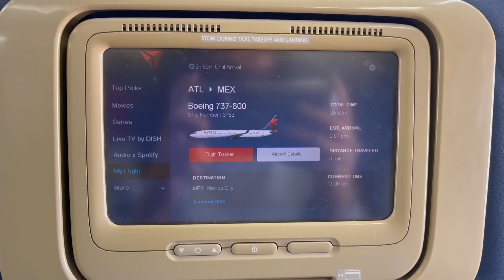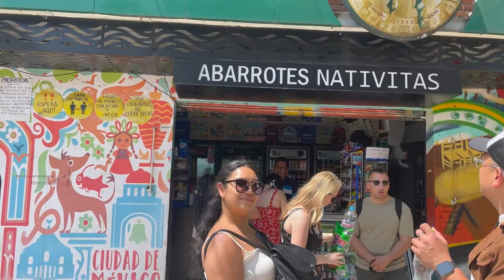MEXICO CITY VLOG | Four Days in CDMX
PLACES TO EAT:
- Contramar (HIGHLY recommend the tuna tostadas)
- Casa Virginia
- Maximo Bistrot
- Orinoco
- El Vilsito
- Panadería Rosetta
- El Morro

PLACES TO SEE:
- Museo de Arte Popular
- Bellas Artes
- Teotihuacán
- Chapultepec
- Xochimilco
- Frida Kahlo museum (If the website is not working, there is a ticket vending machine located at the restaurant Centenario 107, just 2 blocks from the Museum for buying tickets in advance)